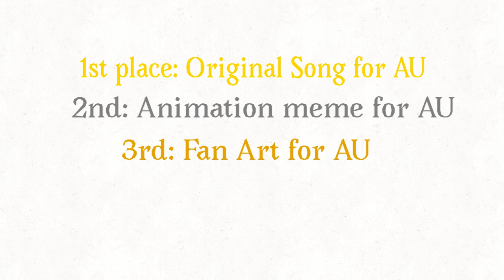A 100 sub contest?!?! RollieAU )read desc)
Hey guys I’m hosting an AU contest yesh. I realized Rollie did not have an AU so I want you guys to make one. Rest of the info in vid

Real rewards (I’m sorry XD):

1st: animation meme

2nd:  Fan Art

3rd: frame or art for background of my phone or profile pic